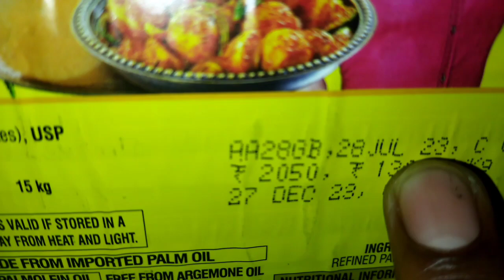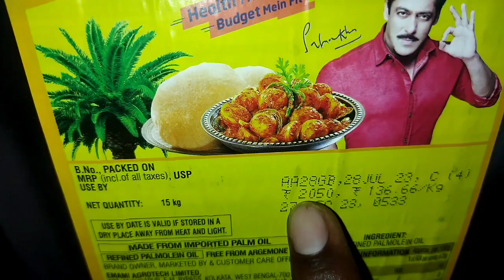palmolein oil price, refined oil wholesale price Himani best choice refined oil new price